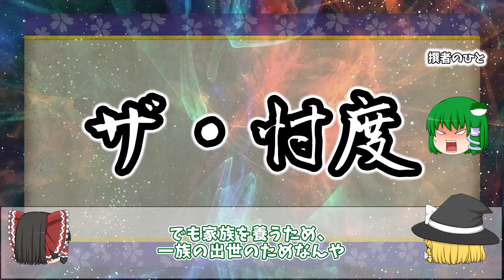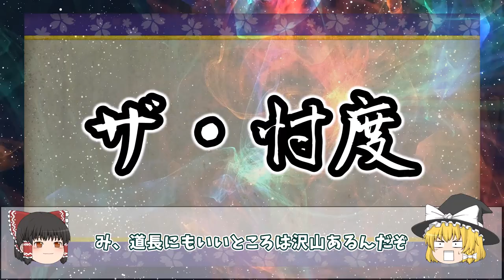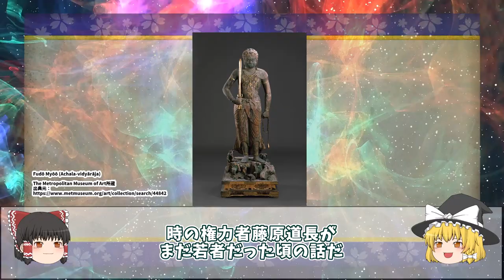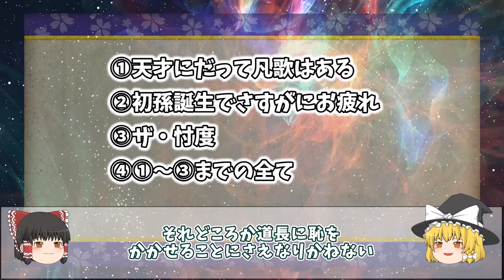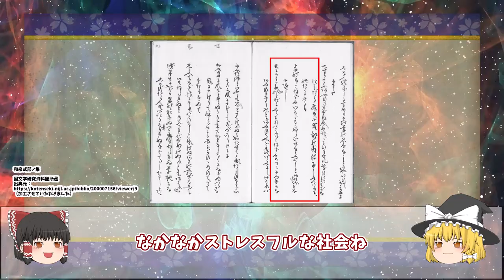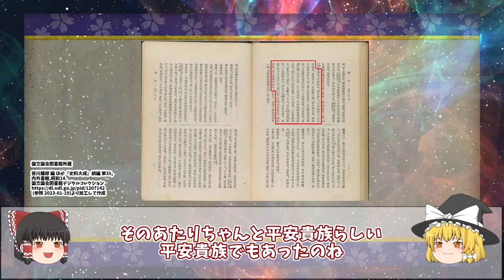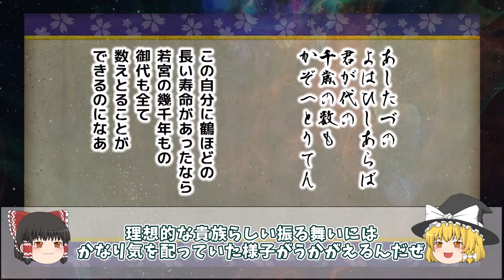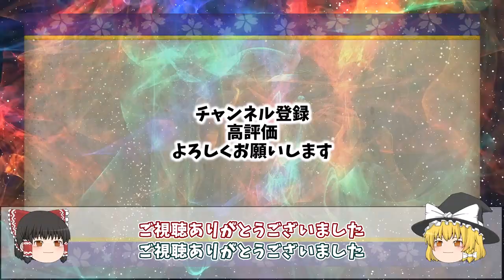【ゆっくり解説/和歌】「この世をば」だけじゃない！勅撰和歌集にも採用された歌人（？）の素顔【あしたづのよはひしあらば君が代の千歳の数もかぞへとりてん/藤原道長】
藤原道長特集でまさかの30分越えでびっくりしました。
詠んだ和歌はあの有名な「この世をばわが世とぞ思ふ望月の欠けたることもなしと思へば」だけではないのです。摂関政治の首領、藤原道長の華麗なる平安生活を紹介します！

動画制作
ゆっくりムービーメーカー4

立ち絵素材
きつねゆっくりさま

アート作品パブリックドメイン、クリエイティブコモンズ
（個々の作品は動画中にも出展元リンク、加工の有無を掲載しています）
Poem by Ki no Tsurayuki (ca. 872–945) on Decorated Paper with Cherry Blossoms

国立文化財機構所蔵品統合検索システム
紫式部日記絵巻（模本）より加工して引用
また、サムネイル画像としても
紫式部日記絵巻（模本）を加工して引用させていただきました。

国文学研究資料館所蔵

史料大成 続編 第35より加工して引用

BGM
shimtoneさま　SAMURAI